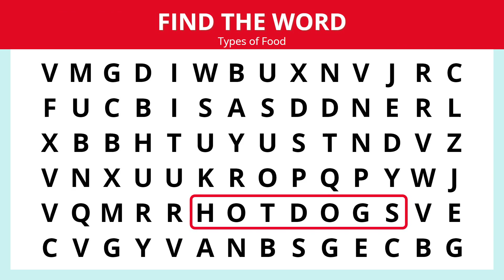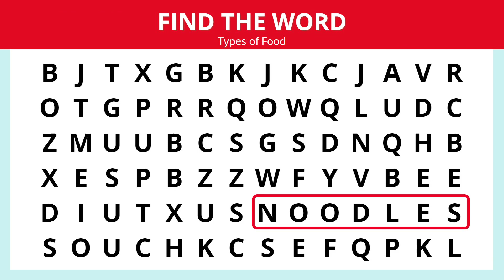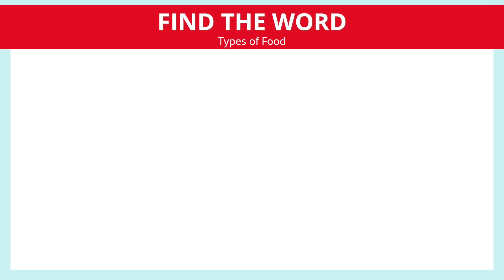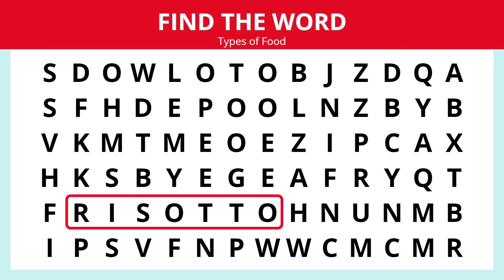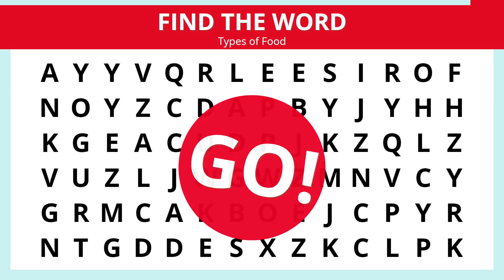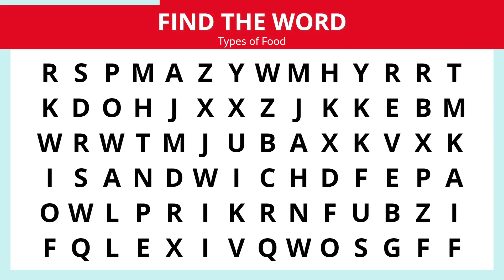🍔🍟🍕 Food Names Quiz | Word Search Game - Food | Word Search Puzzles, word puzzles, brain teasers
Let's play a words game. This word search game contains names of food. Can you find them all? Can you find your favourite one 🍔🍟🍕? I look forward to your comments 😄.

The video is ideal for practicing foods English vocabulary, it will help with remembering the correct spelling. It contains most known food vocabulary.

Related: word search game, word search games to play, word search puzzles, word search puzzles games, words game, word puzzle games, word puzzles, brain teasers, vocabulary games